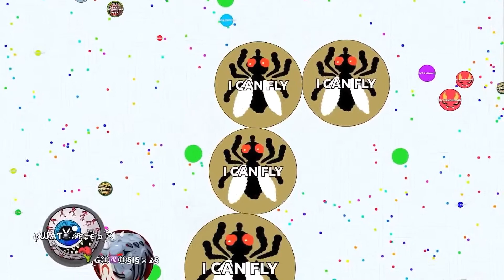FAKE AFK #2 (Sponsored by Tra4nce)